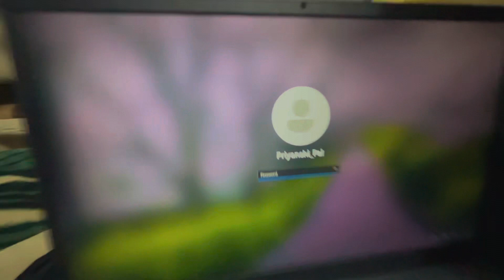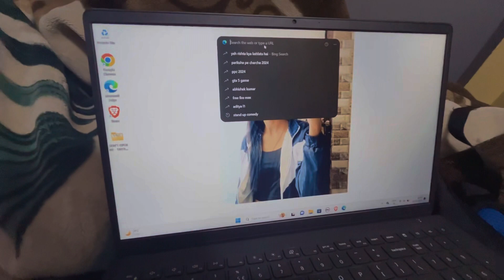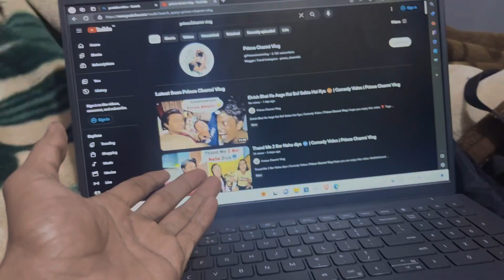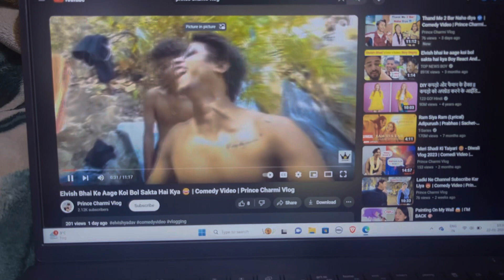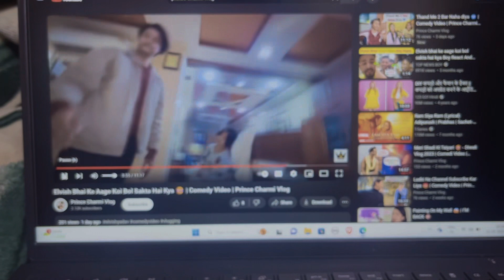Hamare Ghar Ki Kaamwali Bai 😂 | Comedy Video | Prince Charmi Vlog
Dance page - ​⁠​⁠​⁠@danceculture3451

Kaamwali Bai
Kaamwali Bhai Comedy
Comedy
Comedy video
Vlogging